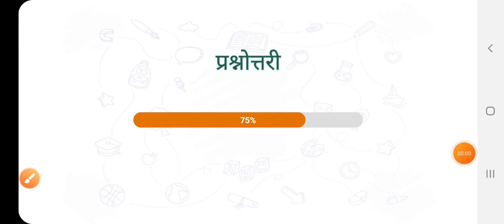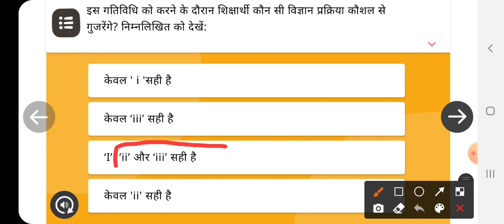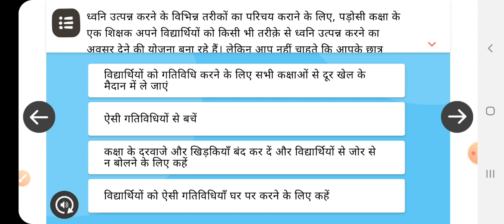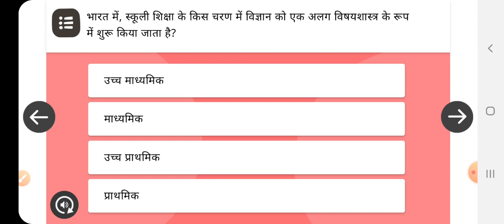Nishtha Module12 Quiz निष्ठा प्रशिक्षण माड्यूल 12 प्रश्नोत्तरी- विज्ञान का शिक्षण शास्त्र प्रश्नावली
गतिविधिय 1 चिंतन बिन्दु निष्ठा माड्यूल 12 भाषा का शिक्षण शास्त्र Nishtha Module 11 Activity1 Sg2244 Nishtha Activity Blog गतिविधि1निष्ठामाड्यूल12 विज्ञान का शिक्षण शास्त्र NishthaModule11Activity1 Sg2244 🔴 *निष्ठा प्रशिक्षण मॉड्यूल 10, 11 व 12 की लिंक हुई जारी* 🔴 ⏩ *प्रशिक्षण पूर्ण करने की तिथि : 1 दिसम्बर से 15 दिसम्बर तक* ⏩ कोर्स और प्रश्नोत्तरी का लिंक 👇👇 ⏩ *माड्यूल 10 की लिंक 👇👇* *UP_सामाजिक विज्ञान का शिक्षणशास्त्र (उत्तर प्रदेश)* ⏩ *माड्यूल 11 की लिंक 👇👇* *UP_भाषा शिक्षण शास्त्र (उत्तर प्रदेश)* ⏩ *माड्यूल 12 की लिंक 👇👇* *UP_विज्ञान का शिक्षाशास्त्र (उत्तर प्रदेश)* *नोट : 1)कृपया सभी प्रशिक्षण निर्धारित समयावधि में पूर्ण करें।* *2) सभी प्रशिक्षण की प्रश्नोत्तरी चैनल पर उपलब्ध हैं Module 10 प्रश्नोत्तरी video ShatruhanGautam channel को करें सब्सक्राइब, पाएं सबसे पहले सभी अपडेट*